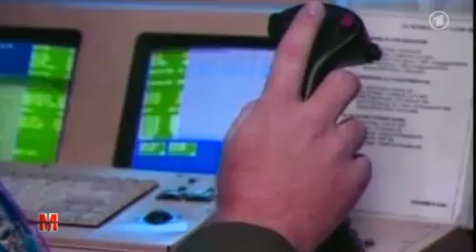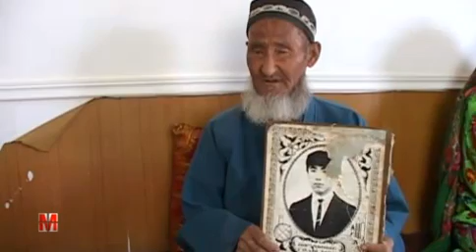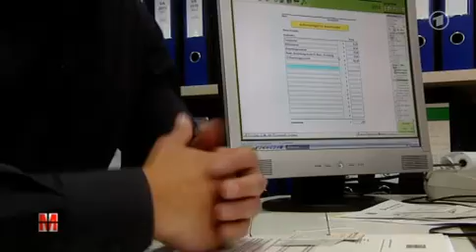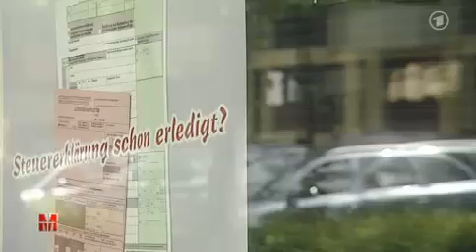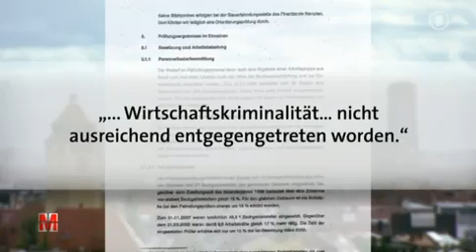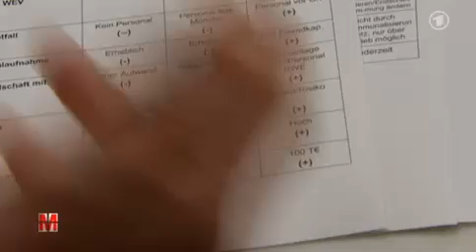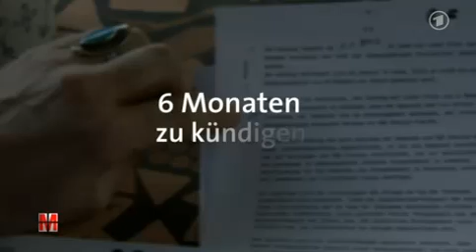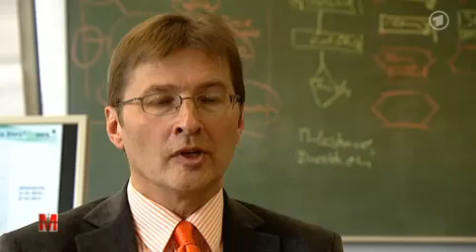Monitor 05.05.2011 Monitor Nr. 620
Themen:
Kampf gegen den Terror: wie der Rechtstaat seine Grenzen aufweicht
Abhaken und durchwinken: wie das Finanzamt bei den Reichen wegschaut
Drohen, tricksen, verzögern: wie RWE die Energiewende bei den Kommunen bekämpft